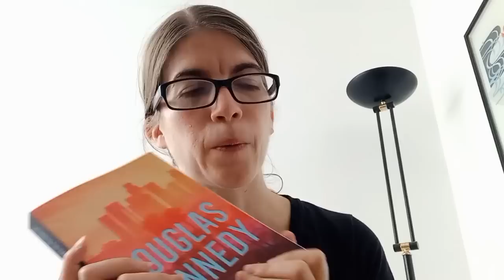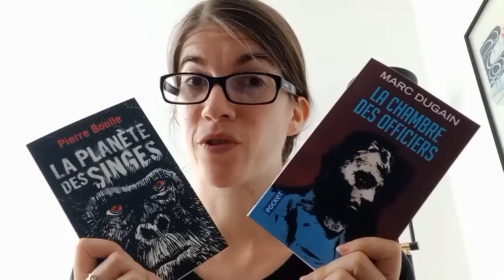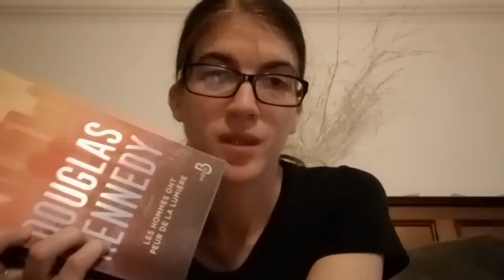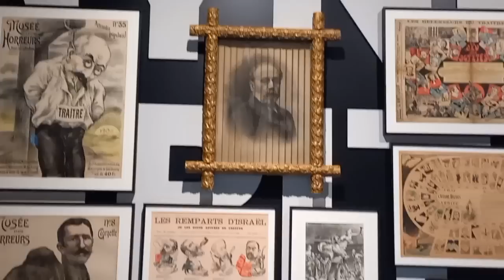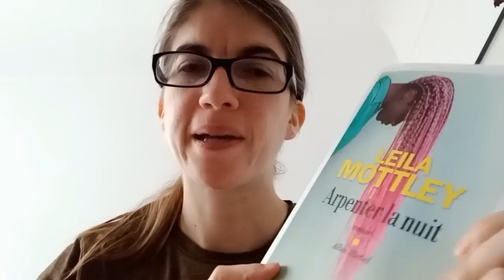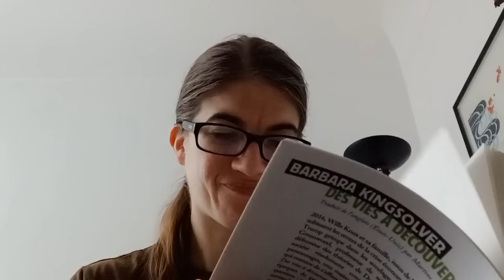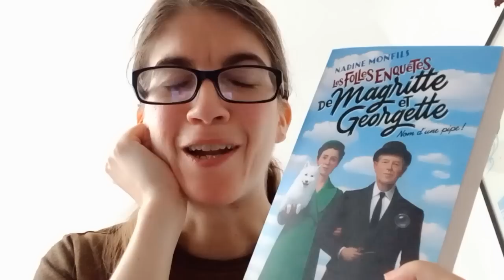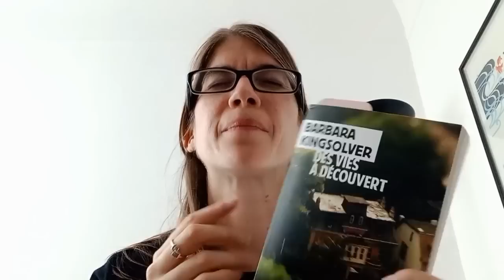Vlog lecture de l'été #2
Bonjour et bienvenue dans un nouveau vlog estival! Au programme:
 📚 Les hommes ont peur de la lumière, de Douglas Kennedy
📚 Réceptions Pocket
📚 Magritte et Georgette, de Nadine Monfils
📚 Arpenter la nuit, de Leila Mottley
📚 La visite de la maison de Zola à Médan
📚 Trois Sœurs, de Laura Poggioli
📚 Des vies à découvert, de Barbara Kingslover